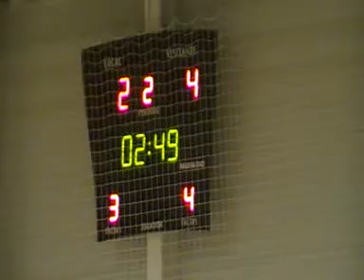RESUMEN L' ALFÀS DEL PI FS 2 VS ALUPRAFE ORIHUELA FS 5 JORNADA 17 2010-2011 NACIONAL B GRUPO 15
L' ALFÀS DEL PI FS 2 - ALUPRAFE ORIHUELA FS 5 Video resumen de la decimo septima jornada de liga correspondiente al grupo 15 de nacional b de futbol sala español. Patido jugado sabado 12 de febrero de 2011 en el pabellon municipal PAU GASOL 18:00 Horas. Descarga partido integro o